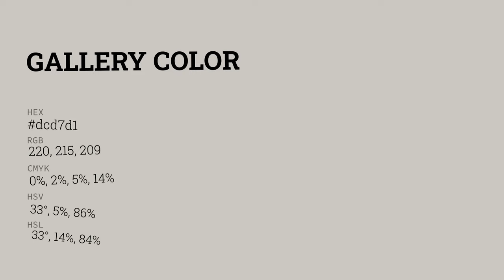Gallery color dcd7d1 hex color - Grey color - Cool color dcd7d1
What color is Gallery ? dcd7d1 hex color - Grey color - Cool color dcd7d1

Hex dcd7d1 Color Code is also known as Gallery color.

Hex dcd7d1 Color code in RGB color code model is created after adding 86.27% red color, 84.31% green color and 81.96% blue color.
Hex dcd7d1 Color code in CMYK color (process color) code model is generated after subtraction of 0% cyan, 2% magenta, 5% yellow and 13% black.